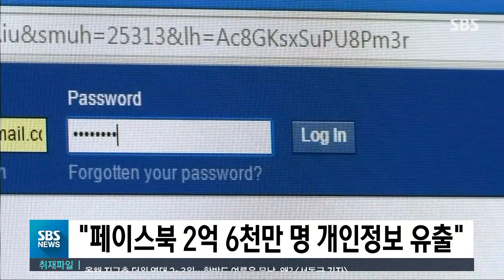"페이스북 2억 명 넘는 개인정보 유출…99%는 미국인" / SBS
페이스북 이용자 약 2억 6,700만 명의 개인정보가 유출됐다고 AP와 로이터통신 등이 보도했습니다.
우크라이나의 암북 컨설턴팅 밥디아챙고는 페이스북 이용자 2억 6,700만 명의 개인정보가 인터넷에 공개돼 있다고 밝혔습니다.
또 유출 정보의 약 99%가 미국인이고 나머지 대부분은 베트남인이었다고 덧붙였습니다.